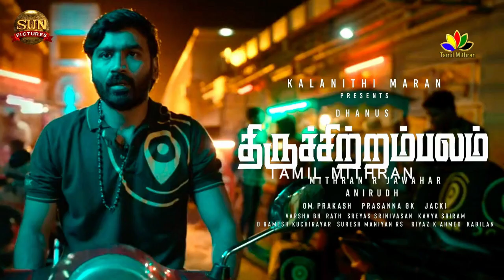Thiruchitrambalam Official Release Date | Teaser & First Single Update | Dhanush | Sun Pictures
Thiruchitrambalam Official Release Date | Teaser & First Single Update | Dhanush | Sun Pictures | Nithya Menon
Dhanush will be next seen in 'Thiruchitrambalam' and the film is gearing up for a theatrical release. 'Thiruchitrambalam' which saw a few changes in its release date have seen yet another change in its release date The makers have reportedly changed plans on the film's release date, and the family drama is now announced to release on August 18. So, this will make Dhanush face Silambarasan at the box office since the latter's 'Vendhu Thanindhathu Kaadu' also aims for the same date. Dhanush has announced the release of 'Thiruchitrambalam' with a special motion poster to excite the fans.In the past, Silambarasan and Dhanush's movies were released on the same date in 2004 when 'Manmadhan' and 'Dreams' clashed at the box office. So, it's going to be the second time that Dhanush and Silambarasan will face the box office with 'Thiruchitrambalam' and 'Vendhu Thanindhathu Kaadu', and it stirs up the expectations among the fans. However, the official release date of 'Vendhu Thanindhathu Kaadu' is yet to be announced.
The makers of 'Thiruchitrambalam' recently revealed the main characters of the film and Dhanush's first look. Dhanush will be seen in and as Thiruchitrambalam, and the actor reportedly plays a delivery boy in the family drama.